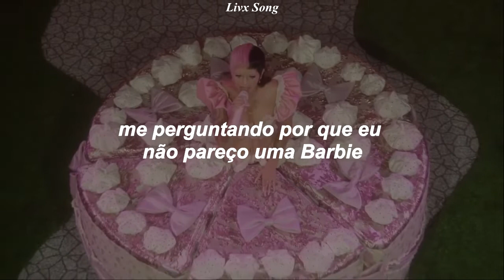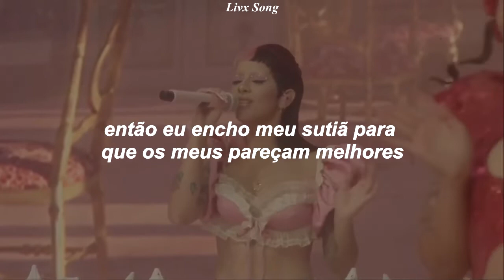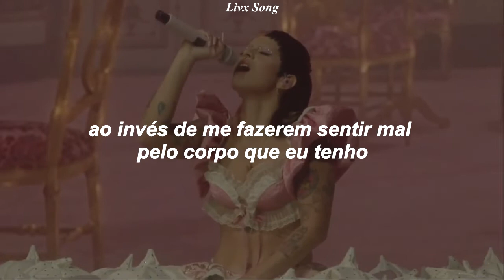melanie martinez ; strawberry shortcake [Legendado]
Foi necessário escrever essa música por vários motivos. Senti que era crucial expressar o sentimento de ter que passar pela puberdade e lidar com códigos de vestuário confusos que não existiam um ano antes. Me senti sexualizada por estar crescendo e me tornando uma jovem mulher. Me sentia constrangida, quando me diziam para ser modesta e mudar como me vestia por causa do medo deles de que os meninos me olhassem, me dissessem algo ou fizessem alguma coisa comigo. Eu queria criar uma música que expressasse o que esse condicionamento faz as meninas. Fazendo-nos sentir inseguras, assustadas, como se nossos corpos simplesmente existissem como um objeto ao invés de nosso lar sagrado, diz Melanie sobre 'strawberry shortcake'.

Strawberry Shortcake by Melanie Martinez

Lyric/Letra

Now my mama's preaching to make sure I'm pure

It's my fault, it's my fault 'cause I put icing on top
Now the boys want a taste of the strawberry shortcake
That's my bad, that's my bad, no one told them not to grab

So I'm stuffing my bra so that mine look the best

Sayin' it's my fault, it's my fault 'cause I put icing on top